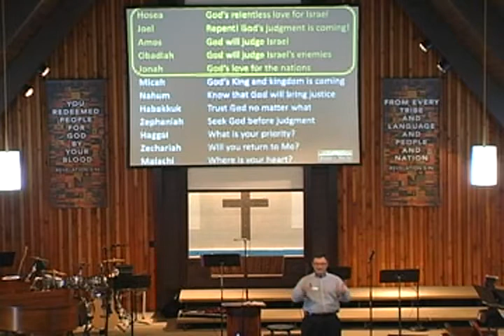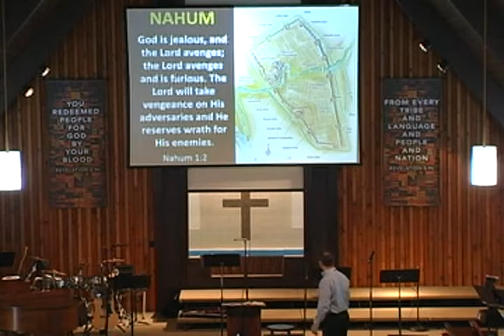Ancient Words for a Modern World: Conclusion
The Minor Prophets (the Book of the Twelve) remind us of God's relentless, holy love, His sovereignty over the nations, the hope of the Messiah, and the coming climax of history, Messiah's reign on this earth.